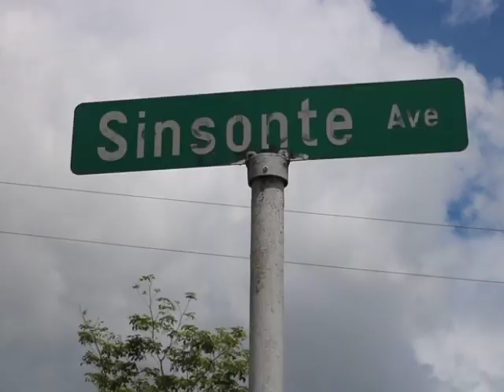Mechanic Critically Injured in Belmopan Shooting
A Belmopan resident is clinging to life tonight at the Western Regional Hospital where he was rushed to on Monday night.  Forty-four-year-old Brian Chavarria was shot by a person he knew well. It is reported that the mechanic was hanging out with friends at his shop on Sinsonte Street in the Capital after nine o’clock. One thing led to the other and things got heated between members of the group since Chavarria was discouraging the sale of drugs.  Anthony Williams is said to have left briefly, but returned armed to the venue and allegedly shot Chavarria multiple times causing the near fatal injuries.  Here is News Five’s Duane Moody with a report.